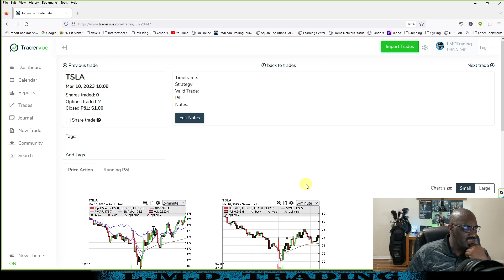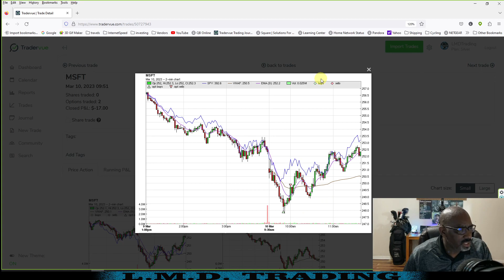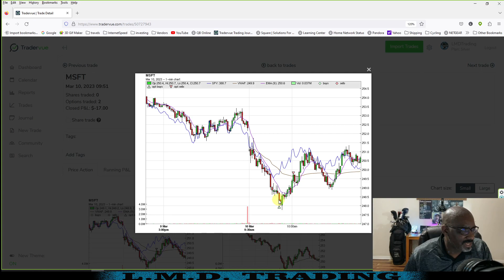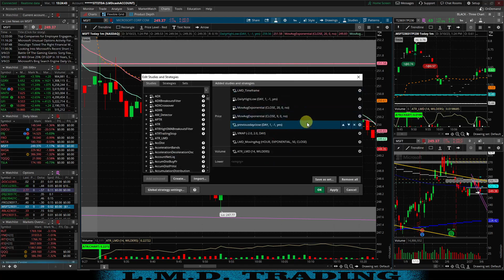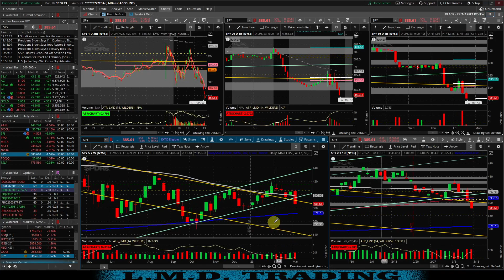Giving back Gains after I said I was DONE!!! Trading Options in a Small Account in ThinkorSwim (TOS)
Daytrading, Investing, Personal Day Trading Journey, Day Trading and Investing Education

 0:00 INTRO
THUMBNAIL WATCHLIST
TRADERVUE
TRADE RECAP
TRADE RECAP
TRADE RECAP
LivingMyDream Trading
TradeNTravel TnT
LivingMyDream Trading